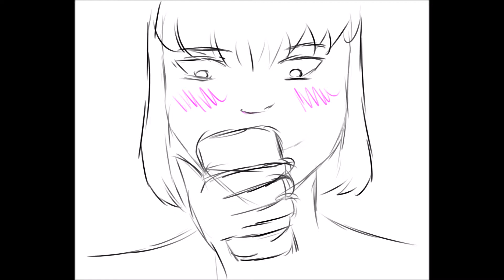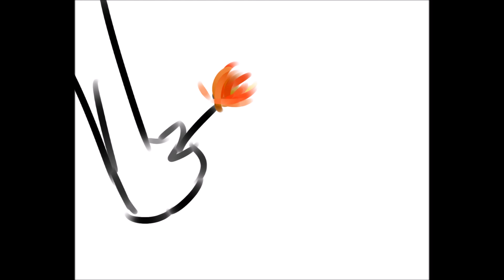Dumb Boy ( Aruu Eugene ) Animatic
i... yeah. here's a thing.